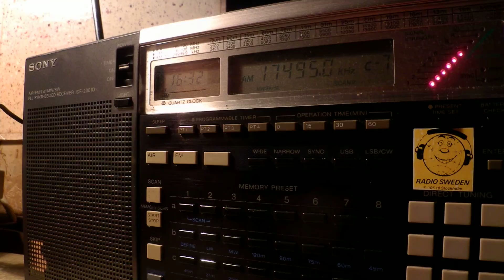27 09 2014 RTÉ Radio One to WeAf and EaAf 1630 on 17495 Woofferton and 11980 Meyerton